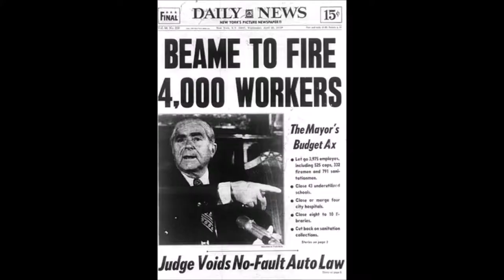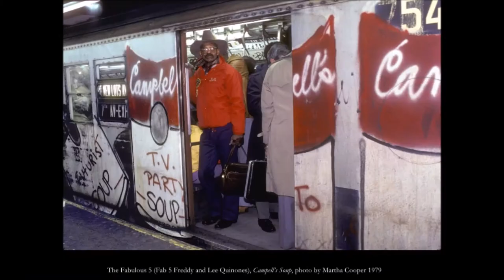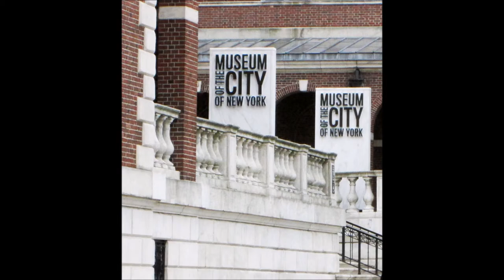Lee Quinones: Art or Vandalism?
Adam Galchus traces the controversy of graffiti artist, Lee Quinones.